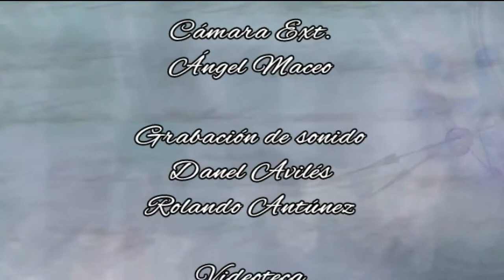Andar Fecundo: San Salvador de Bayamo 506 años de fundado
¿Bayamo se funda en el mismo sitio donde lo encontramos hoy? ¿Cuántos lugares se le atribuyen a Bayamo? Con más de 500 años, la respuesta en este Andar Fecundo.